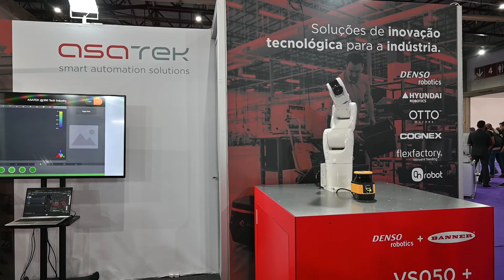360 Tech Industry | Robot DENSO VS050 + Módulo Safety Motion | Asatek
Neste vídeo temos um Robot VS050 de 6 eixos, da Denso Robotics, a trabalhar com um módulo Safety Motion.

Esta solução da Denso, com scanner industrial Banner Engineering, permite a cooperação humana e a utilização de robots industriais não colaborativos em ambientes abertos, sem as habituais jaulas de proteção.

| Sobre a Asatek |
A Asatek é uma marca que propõe soluções tecnológicas inovadoras, fornecendo aos seus clientes o melhor aconselhamento técnico.

Asatek - Smart Automation Technologies